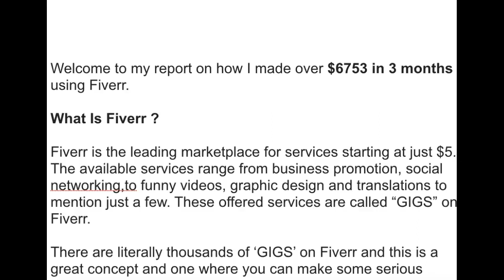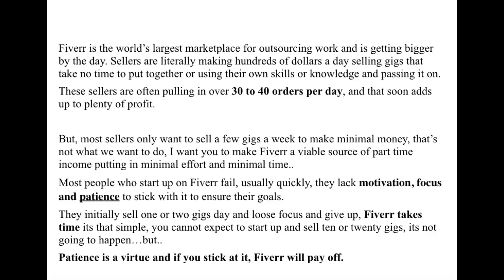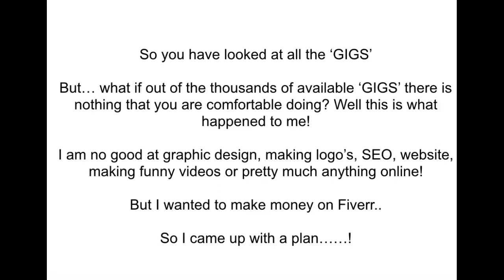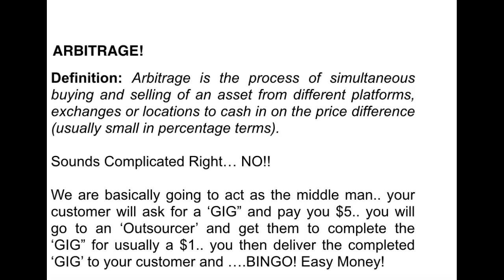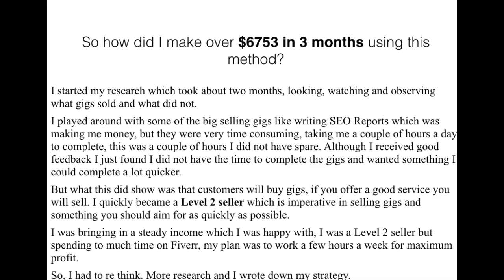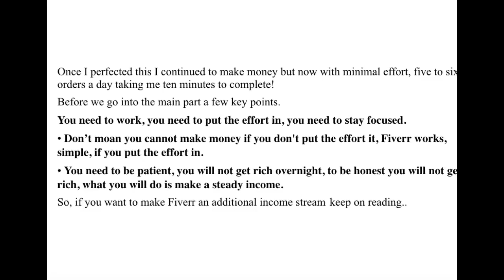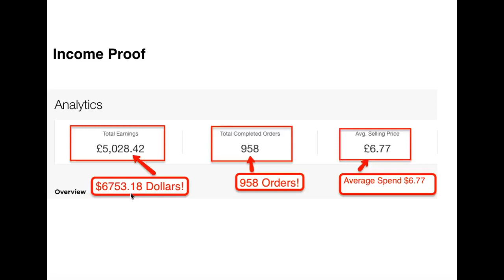MAKE MONEY "FIVERR" VIDEO NUMERO 2: THE BEGINNING